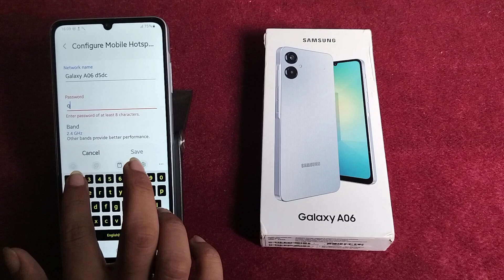How to change Hotspot password Samsung Galaxy A06 5G | samsung me Hotspot password change kaise kare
Best powerful CPU under 10k

60-Inch Tripod with Bag

7 Socket 6A Extension Board

multiplug Extension